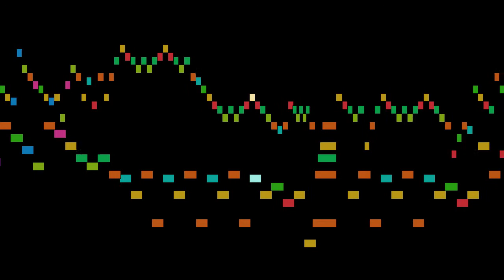Stella - Allegro in F major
An animated score of "Allegro in F major", by Stella.